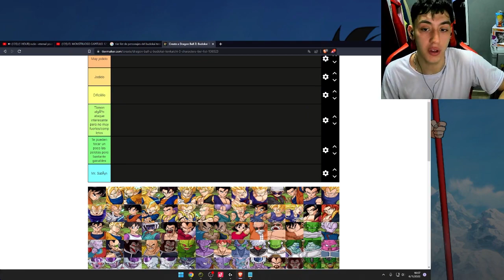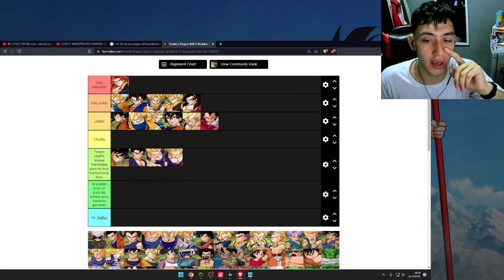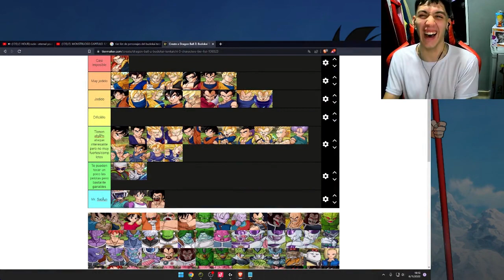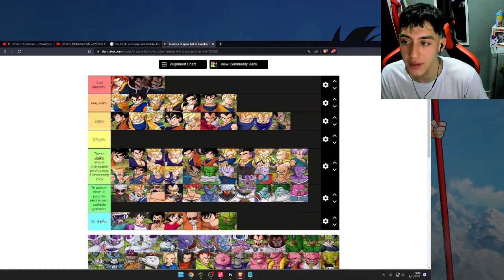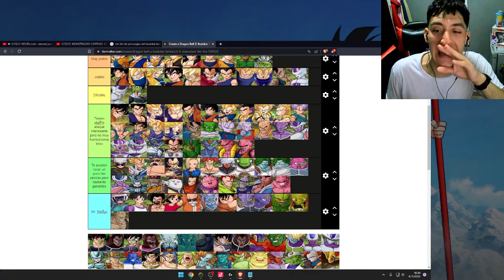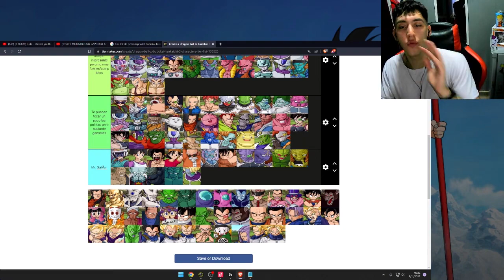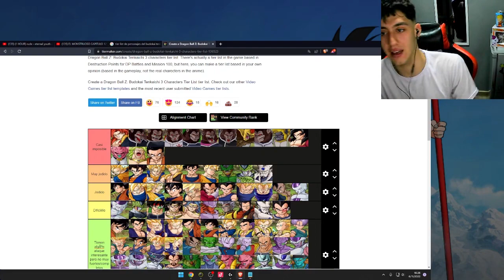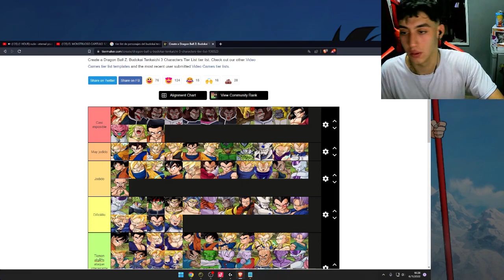Ruth habla de los mejores personajes del Budokai Tenkaichi 3